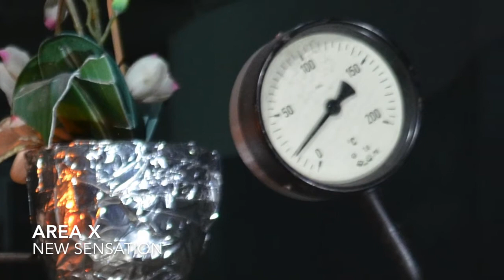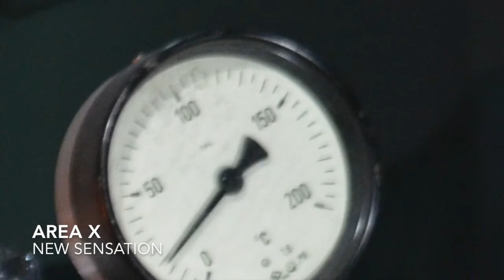NEW SENSATION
Grant Stevens: Vocals
Joe Tyburn: Drums
Murilo Gouvêa "Rilo" Messer: Guitar
Peter Thiele: Guitar

Words & Music: Andrew Farriss, Michael Hutchence